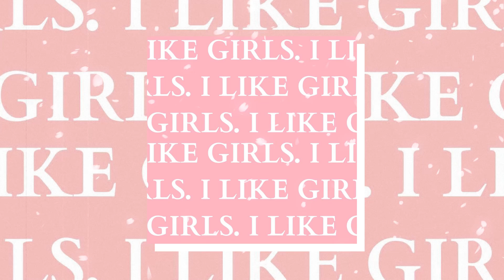LG Izz ft. No Juice Q - I Like Girls (OFFICIAL AUDIO)